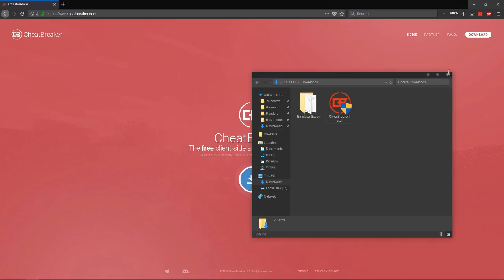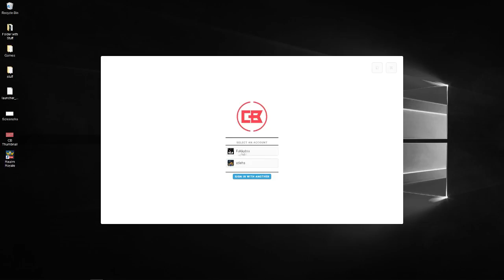CheatBreaker RELEASE! How to Download + How to Install (Download/Installation Tutorial 2018)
CheatBreaker is no longer available. If you were interested in CheatBreaker you'll probably be interested in Lunar Client (basically CheatBreaker. Run by most of the same people)

How to Download/Install CheatBreaker and the basics on how to use CheatBreaker.
See you all tomorrow on MineHQ